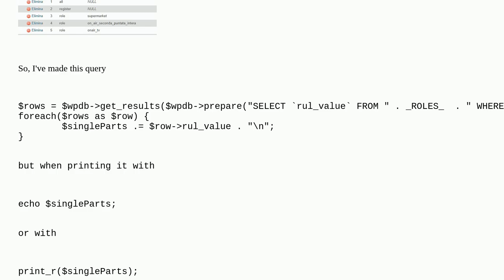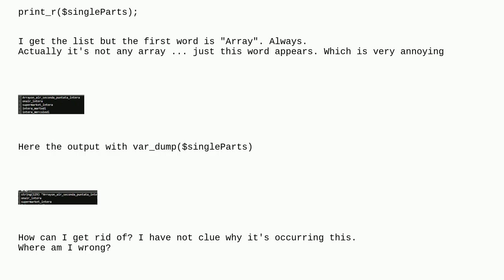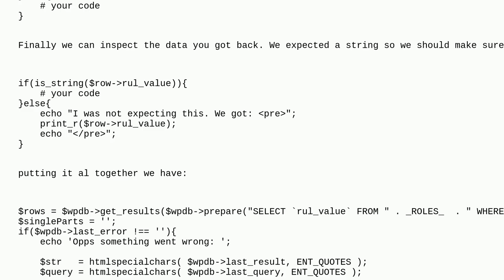Wordpress: $wpdb-get_results() into foreach() returns always the word "Array" on top of the list ...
$wpdb-get_results() into foreach() returns always the word "Array" on top of the list . How to get rid of?

A special thanks goes out to the community

  wp-query